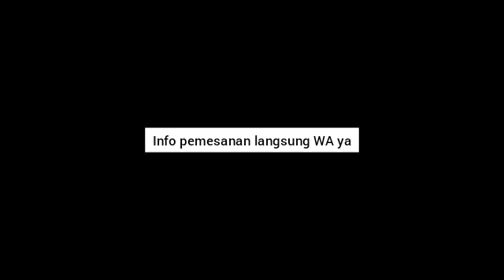Minum Vitamin Untuk Menjaga Kesehatan Tubuh | 08112784341 | Herbal Untuk Haid dan Keputihan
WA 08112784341